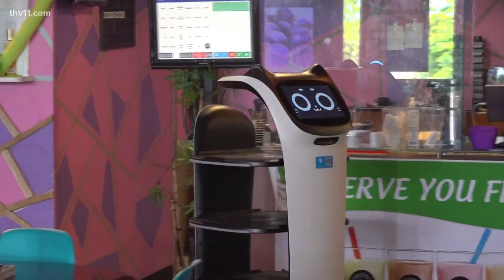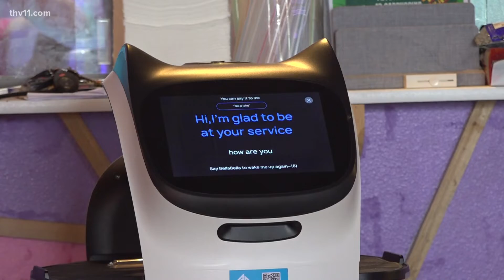Meet Bella the boba tea serving robot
A boba tea shop in Arkansas has a new employee, but they aren't human! The new employee serving up your drinks, is actually what some would call a "bobot."